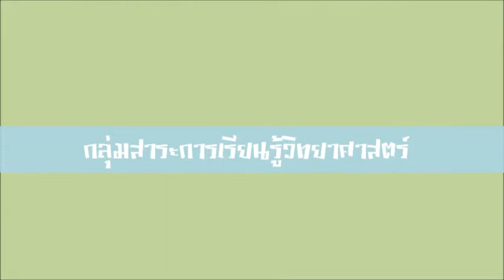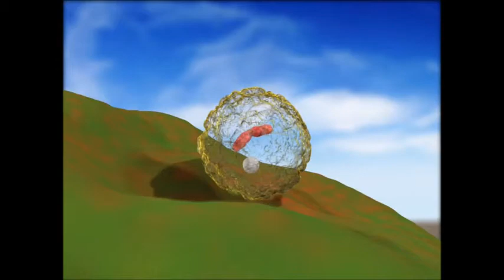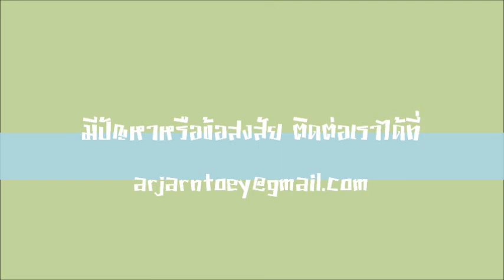การปฏิสนธิซ้อนในพืชดอก.wmv